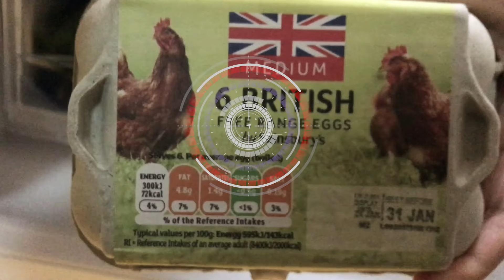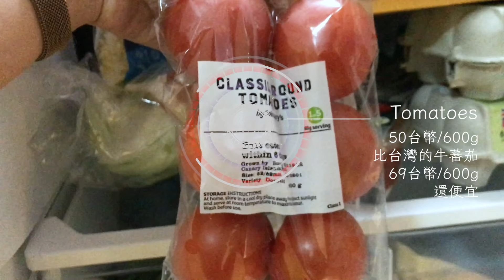考文垂大學留學日記22 - 英國比台灣便宜的食物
這種食物就是要趁現在狂吃

如果跟英國薪資相比的話
這裡食物是蠻便宜的
但如果要買水餃、老媽拌麵、豆干...
這種中超的食物都很貴
不管在哪裡
進口的東西就是比較貴